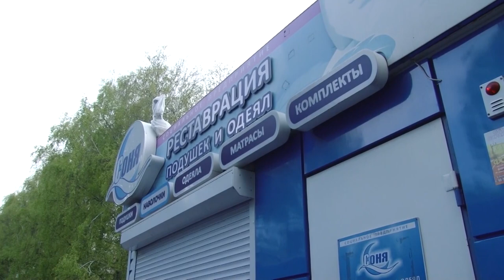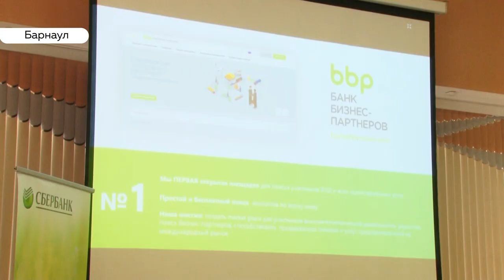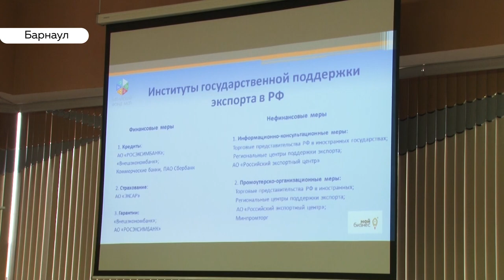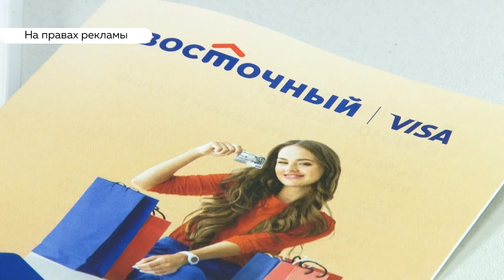«День с Толком». 21.05.2019. Выпуск 19:30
- Как молодым бизнесменам попасть на бесплатное обучение в Китай?
- Как влияет расположение планет на психику людей?
- Учимся играть. Когда в школах края начнут обучать шахматам?